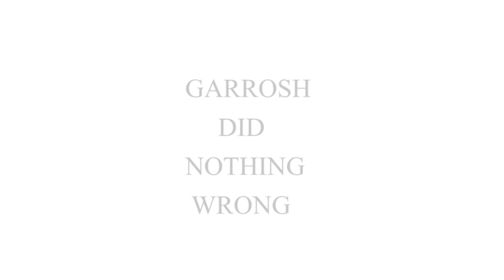Garrosh is a Real Orc and a Real Warchief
Garrosh is a real hero and a real human being.